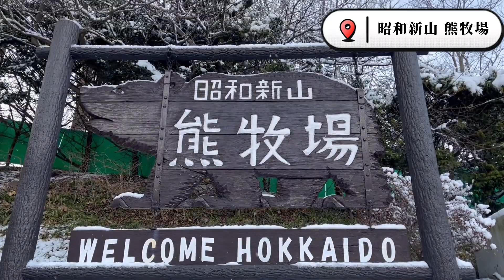【北海道Ep1】洞爺湖、登別區巴士一日遊✨ | 超壯觀地獄谷、驗證古老的神祕傳說是否講真？昭和新山熊牧場找熊玩🧸 北海道土豆燒真的好吃😋｜Japan Travel Vlog | 歐文西卡旅行中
【北海道Ep1】洞爺湖、登別區巴士一日遊✨ | 超壯觀地獄谷、驗證古老的神祕傳說是否講真？昭和新山熊牧場找熊玩🧸 北海道土豆燒真的好吃😋
等了3年～ 終於可以飛日本啦🤍🤍

初訪北海道就如同相遇初戀般，
被絕美景色與超好吃美食深深迷住✨
與日本本州不一樣的在於，
北海道屬於慢步調的旅行節奏。

在北海道旅行，可以自在地體驗大自然的美好，
像是風景動容的洞爺湖、登別地獄谷。
冬季的北海道，白雪覆蓋著大地，真是心曠神怡😍😍

如果在北海道不想自駕，可參考KKDAY的一日遊，
一樣也能踩點北海道特色景點，
重點是還有中文導遊解說當地人文風情，
不用另外再做功課，直接搭上舒舒服服的大巴就能出發囉!!
💙影片章節：
00:00 出發洞爺湖、登別地區之旅~
00:27 中山峠吃土豆燒
01:12 洞爺湖展望台
01:29 昭和新山找小熊玩
02:16 登別地獄谷

☃ 行程會依當日狀況調整，如12月份北海道日落時間為16:00

✌️此篇影片非商業合作，為純體驗分享心得✌️